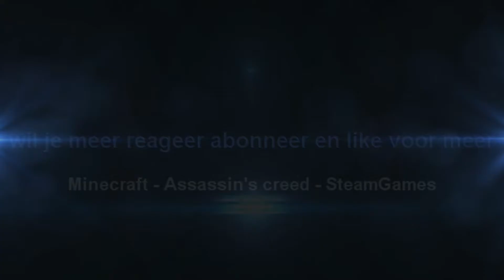kingdom firjen #1 DE OORLOG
Vorige video:

hey! vonden jullie deze video leuk doe dan ff een blauw duimpje omhoog!

willen jullie meer aboneer en like voor meer!

KINGDOM SERVER IP: play.dailykingdoms.nl